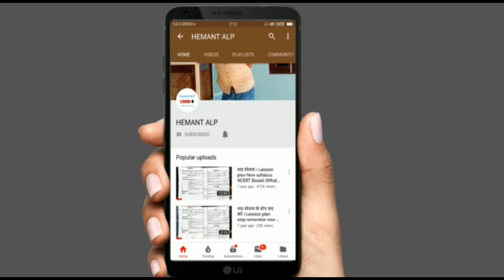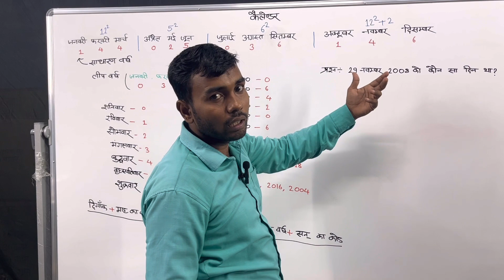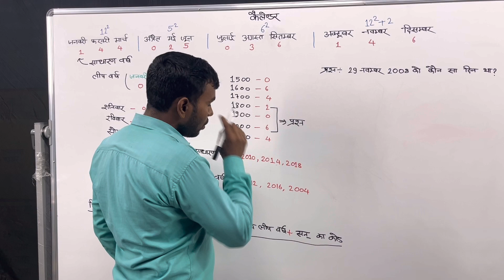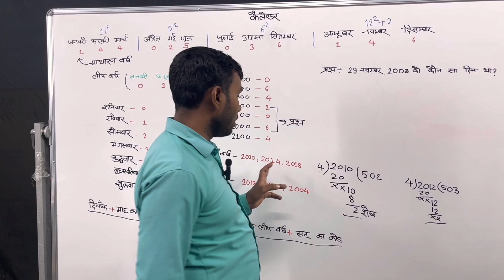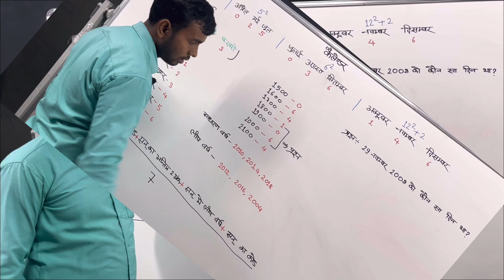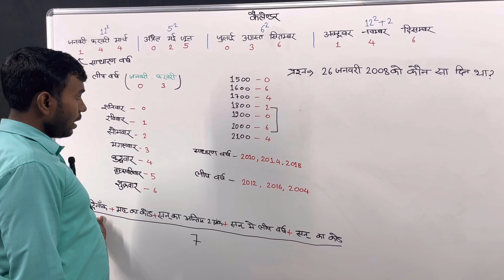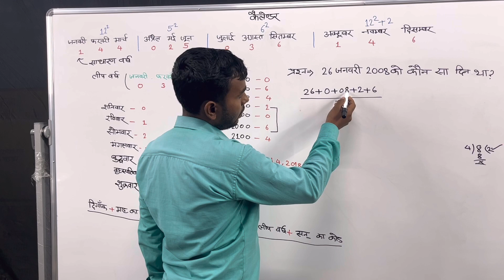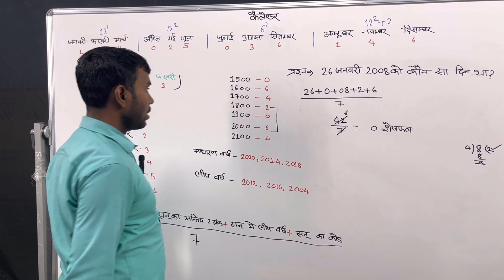Calendar ॥ कैलेंडर ॥ Reasoning ॥ Best trick ॥ CTET EVS UPTET SUPERTET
कलेंडर, कैलेंडर, कैलेंडर रीजनिंग, कैलेंडर 2022, कैलेंडर वीडियो, कैलेंडर reasoning, कैलेंडर फिल्म, कैलेंडर कार्टून, कैलेंडर सॉन्ग, कैलेंडर 2023

रीजनिंग क्लास, रीजनिंग कैलेंडर, रीजनिंग by deepak sir, रीजनिंग group d, रीजनिंग 2022, रीजनिंग question, रीजनिंग class, रीजनिंग बैठक व्यवस्था, रीजनिंग क्लास कैलेंडर, रीजनिंग by arun sir